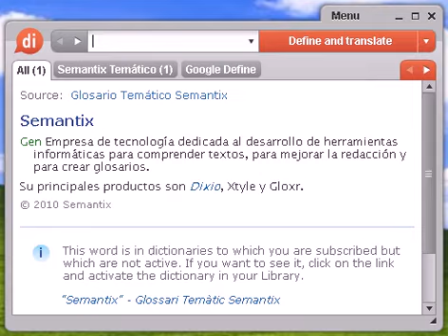Definición de baldío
baldío, diccionario, definición, significado, español, castellano, dixio, baldía, baldías, baldíos